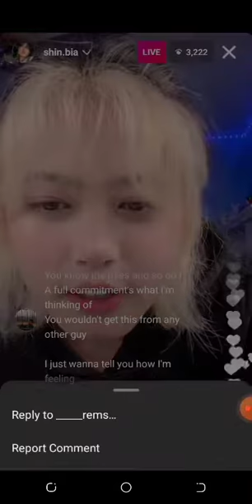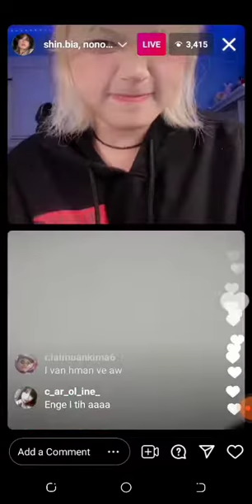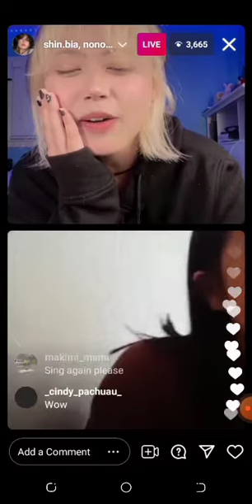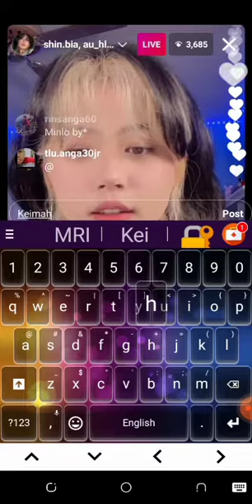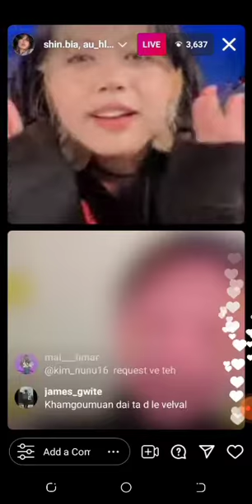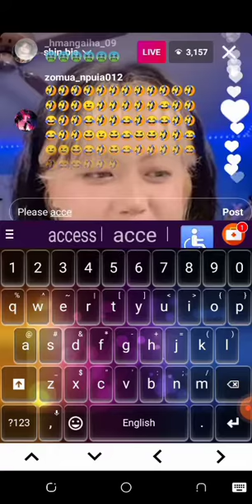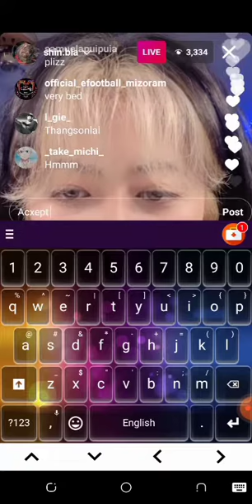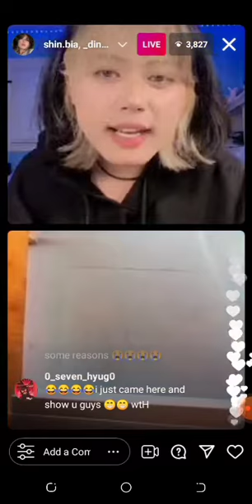Shin Bia live with her fans🤗